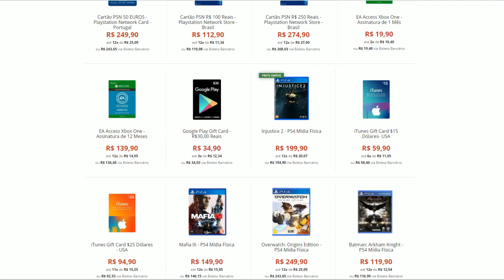METROID SAMUS RETURNS [3DS] #9 - MÁQUINAS ASSASSINAS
Vídeo gameplay do jogo Metroid Samus Returns(Máquinas Assassinas), na sua versão exclusiva para Nintendo 3DS.

Metrois Samus Returns está disponível exclusivamente para Nintendo 3DS.

LEIAM E PARTICIPEM DE TUDO

Nome: Guilherme de Vargas Oss
Caixa Postal: 29
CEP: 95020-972